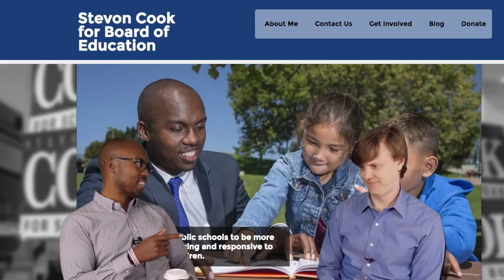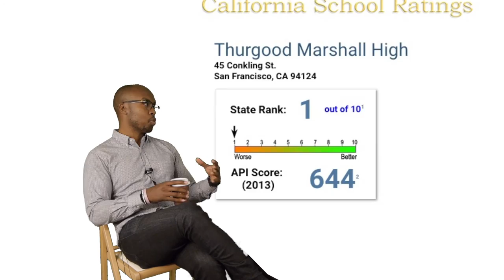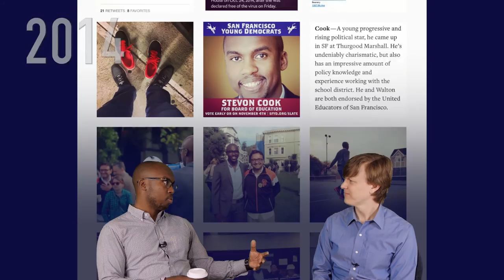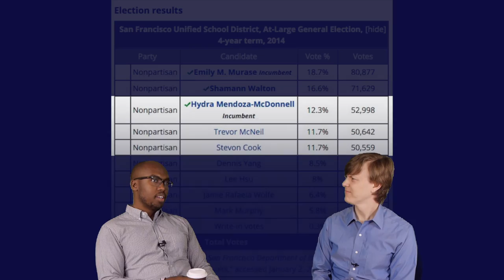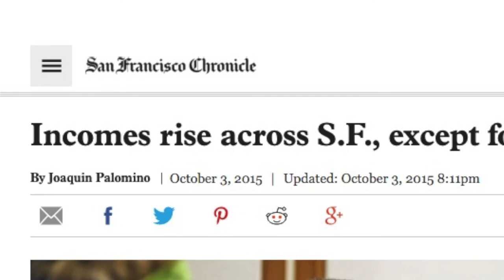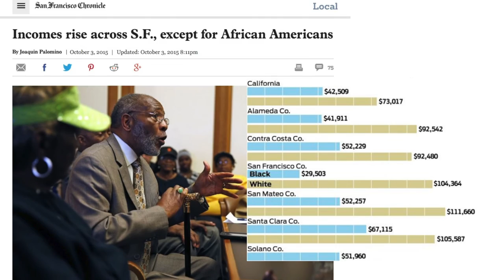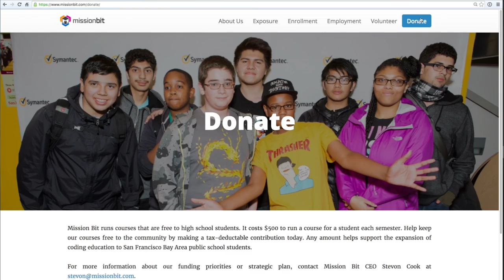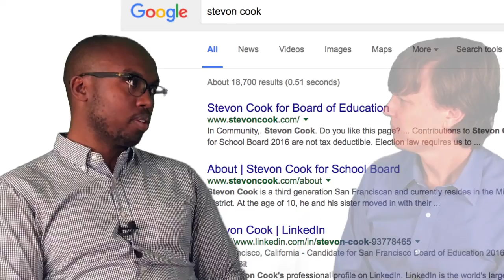an interview with Stevon Cook, Mission Bit CEO and candidate for SF School Board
An interview Stevon Cook - a 2016 candidate for San Francisco School Board, and CEO of Mission Bit, a non-profit teaching computer software coding skills to low income students. This is a July 2016 episode of the Justin Hall Show. For more context on this conversation, see this writeup